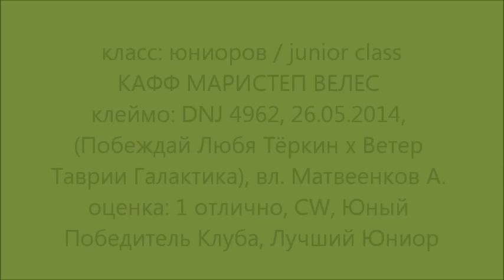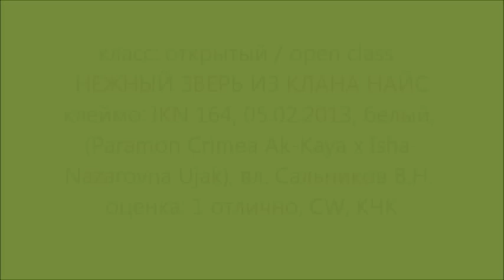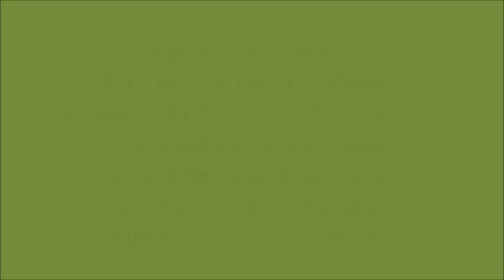Южнорусская овчарка моно Долгопрудный 16.05.2015